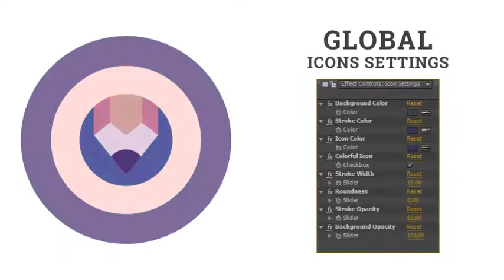Beverage Drink Lunch Animation Flat Icons and Elements - After Effects Template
Fast rendering
Clean animation
No plugins required
Universal Expression
Modular Construction
100% Dynamic Vector resizable